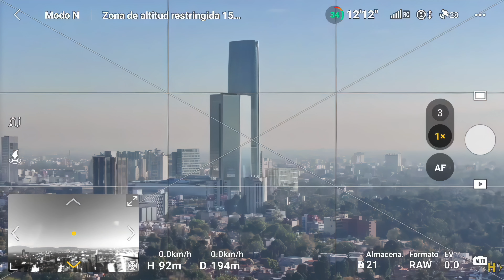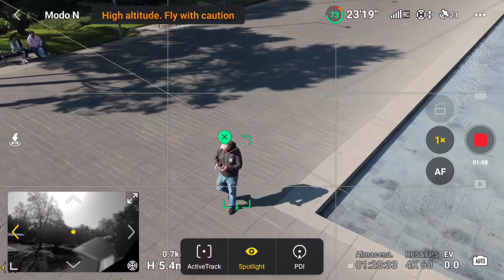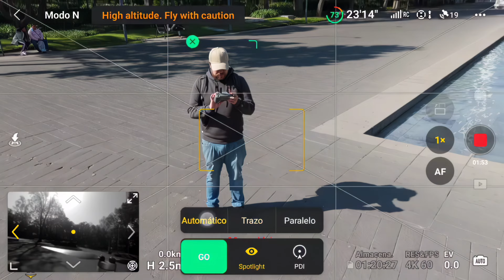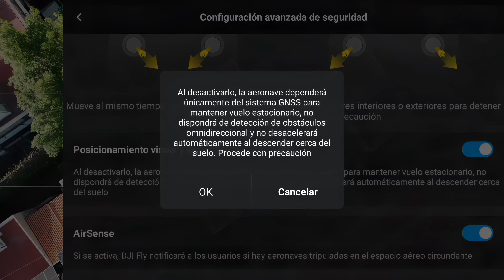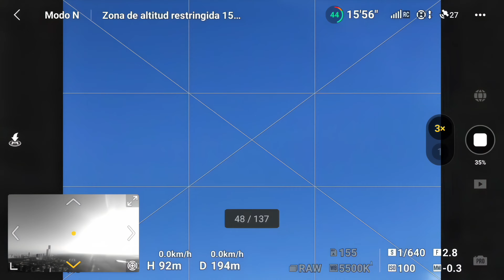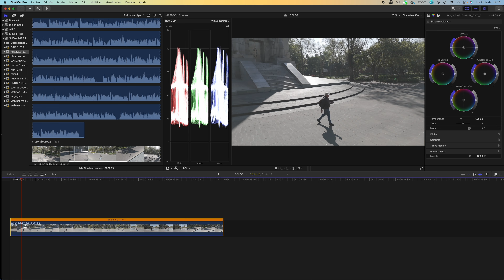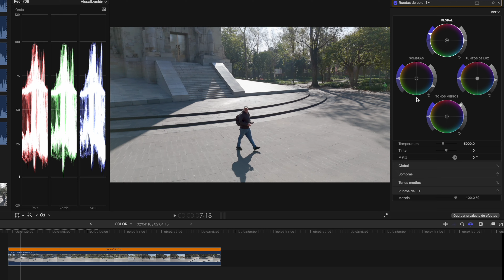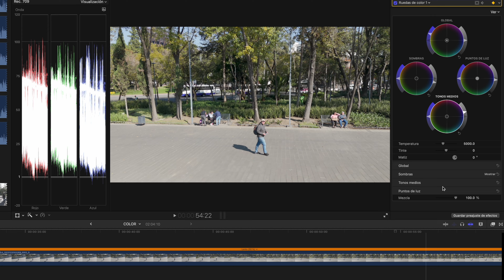Nuevo Firmware DJI Mini 4 Pro y Air 3 - Pruebas y un Tutorial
MINI 4 PRO
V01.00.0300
AIR 3
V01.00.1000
DJI RC2
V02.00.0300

0:00 Presentación
2:48 Vision Assist
4:26 Googles y Motion
4:45 Zoom Digital Fotos
5:26 Active Track 360 Automatico
7:44 Desactivar Sensores
9:38 Fotos 360 Telefoto
10:38 Curso DJI Store
11:30 Tutorial
14:08 Despedida